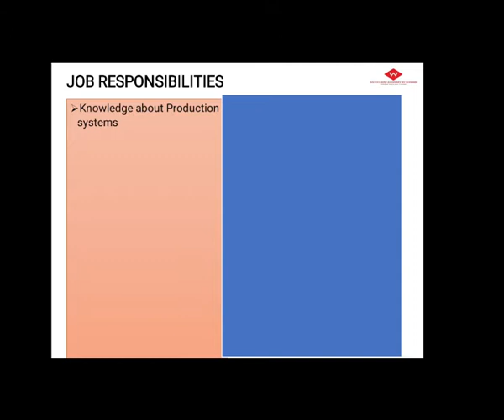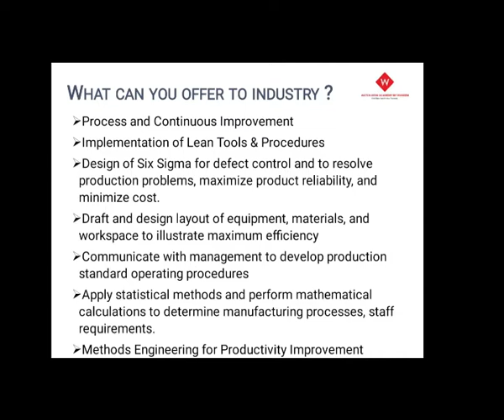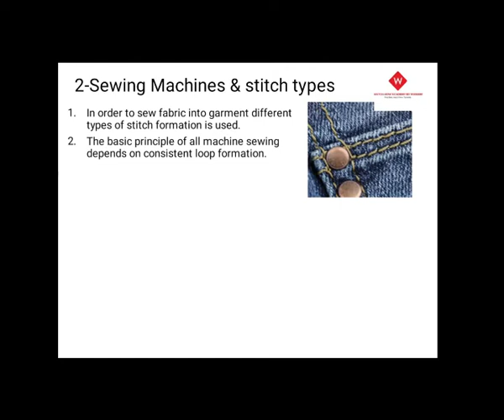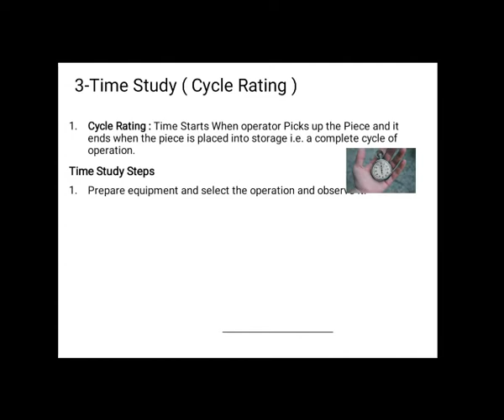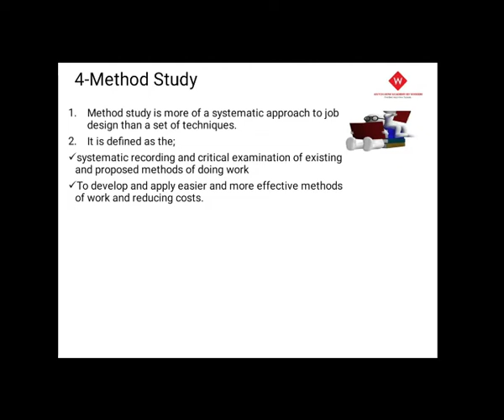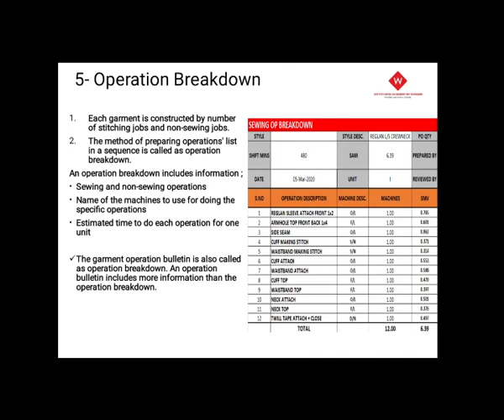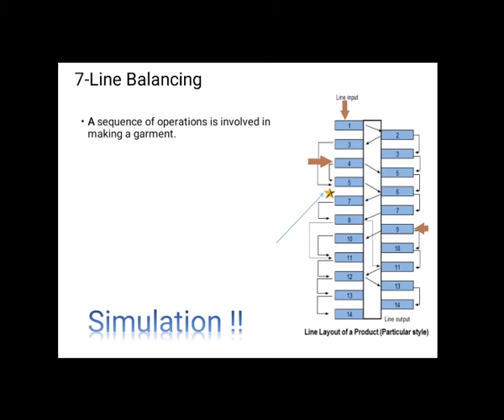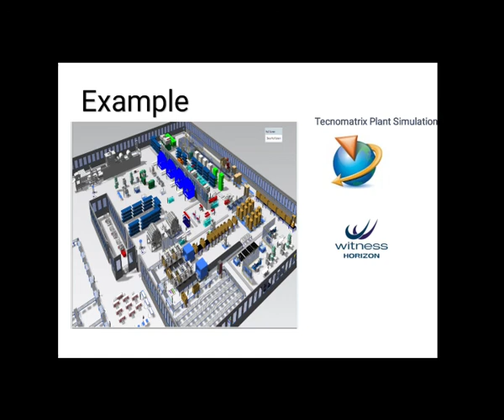Job Responsibilities For Industrial Engineers In Textile Industry PART 01 l Guide For Engineers 2021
Are you considering a career as an Industrial Engineer in the textile sector? In this video, we dive into the crucial responsibilities and roles that define this dynamic profession. Whether you're a student exploring career options or a professional seeking to deepen your knowledge, this video provides valuable insights into the pivotal role of Industrial Engineers in the textile industry.